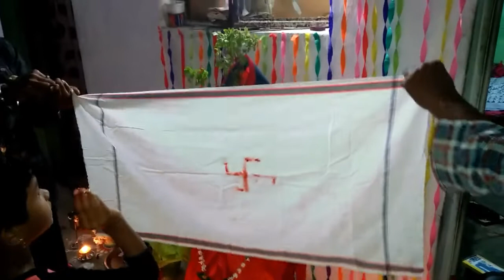Tulsi vivah ll Nagpur vlogger ravina ll